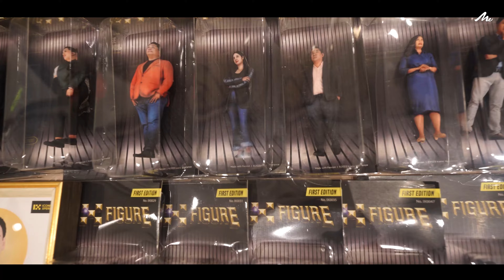ฟิกเกอร์คน ล็อตใหญ่ที่สุด ! IX - Iconic Xperience เลือกทำฟิกเกอร์ 3D PRINT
ฟิกเกอร์คน 3D Print ที่สั่งผลิตล็อตใหญ่ที่สุดของ Me Premium กับโปรเจค IX – Iconic Xperience เลือกทำฟิกเกอร์รุ่น RealMe ใช้เวลาสแกนใน 8วินาที ผ่านเครื่อง 3D Scan Photogrammetry (Dfine100) ซึ่งอันนี้เราได้ยกขบวนเครื่องสแกนไปไว้ถึงหน้างานเลย ! มีผู้ร่วมงานและได้เข้ามาสแกนมากกว่า 60 ท่าน ไปดูบรรยากาศกันเลยค่ะ/ครับ

ขอขอบคุณ IX - Iconic Xperience ที่เลือกทำฟิกเกอร์ 3D Print กับทางเรานะครับ/คะ 🙏

RealMe รุ่นนี้ต้องเข้ามาสแกนที่โชว์รูมนะคะ ☺
Realme Build Your Model ทำโมเดล3มิติด้วยระบบ Photogrammetry จากเครื่อง Dfine100
📌 สามารถใช้ได้ทั้ง 3D Avatar,3D Digital
📌 ต่อยอดในงาน VR AR Animation ภาพยนตร์ โฆษณาและ Character Disign
📌 เป็นของขวัญ ของที่ระลึกในช่วงเวลาสำคัญ เก็บภาพความทรงจำแบบจับต้องได้
📌 คุณภาพโมเดลมีความสมจริง 98% สีคมชัดจากเครื่อง 3D Printing ที่ดีที่สุดในตอนนี้
ราคาสั่งทำเริ่มต้นที่ 3,490.-
1. สั่งทำโมเดลตัวคุณเลย
2. เลือกขนาดที่ต้องการ M L
3.นัดวันสแกนกับแอดมิน!
4.รอรับโมเดล 3-5 วันเท่านั้น!
* หลีกเลี่ยงเสื้อผ้าโปร่งแสง ลูกไม้และขนตาหนาๆนะคะ แนะนำเป็นชุดสีสดๆจะสวยแบบเว่อร์*
‼️ โปรดระวังมิจฉาชีพแอบอ้าง โปรดพิจาณาก่อนทำการสั่งซื้อและโอนเงิน หรือโทรเช็คกับทางแอดมินได้เลย (ทางเราใช้เบอร์โทรศัพท์เบอร์เดียวเท่านั้น!!) ‼️